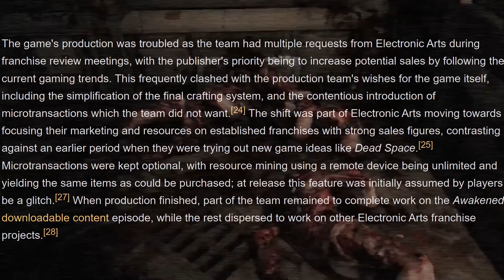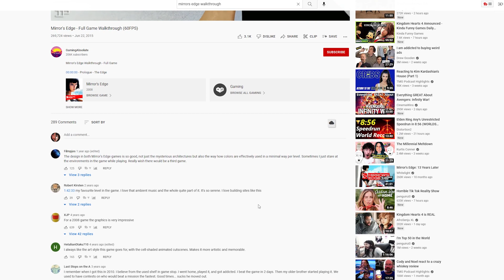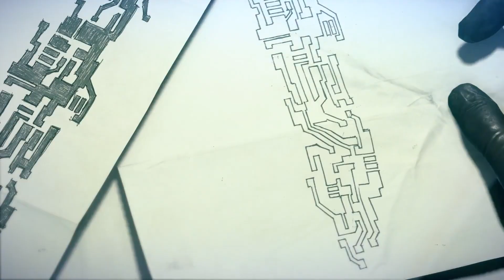Mirror's Edge Deserves A Second Life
EA's hot streak in the late 2000s contained the likes of Mass Effect, Crysis, and Dead Space, an absolutely insane lineup for such a short period of time. Since then the company's reputation relapsed to what it was in the early 2000s and actually got even worse, with it being widely recognized as one of the worst companies in America, much less in the gaming industry. In response, EA seems warmer on the idea of bringing back those stellar franchises, but one particular game that can be lumped into the same group has yet to experience any new buzz: Mirror's Edge. Despite being a cult hit, it seems EA currently has no plans to continue the franchise, unlike the confirmed Mass Effect 5, Crysis 4 and Dead Space Remake, but I would argue it's just as deserving of a modern installment as any of em.

0:00 The State of EA and DICE
2:56 The Landscape of Parkour Games
4:11 Visuals and Guidance
6:35 Story and Cutscenes
7:31 Slow Down, Speed Up
10:45 Still Alive